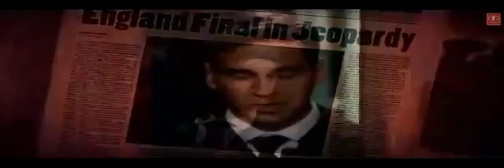Ishq mubarak very sad song(1)